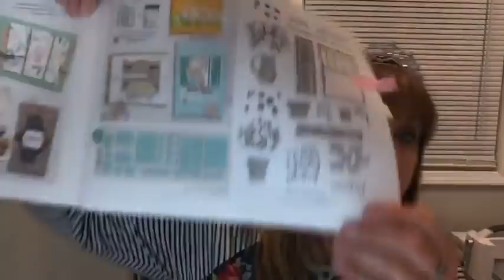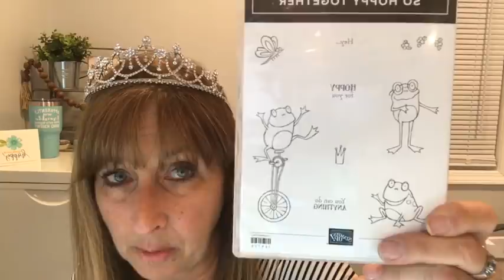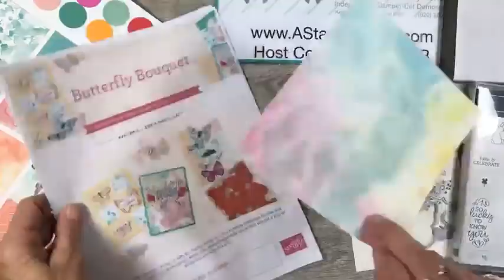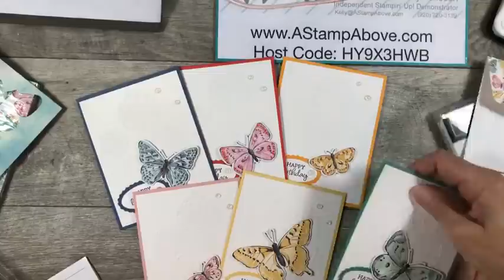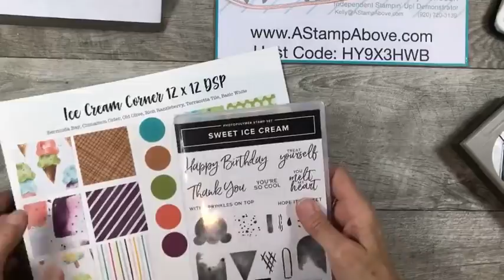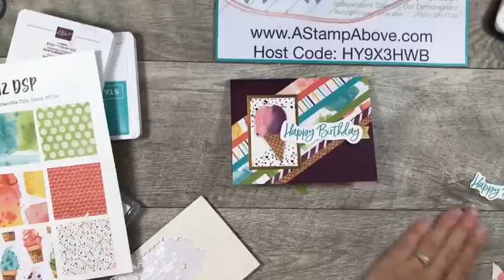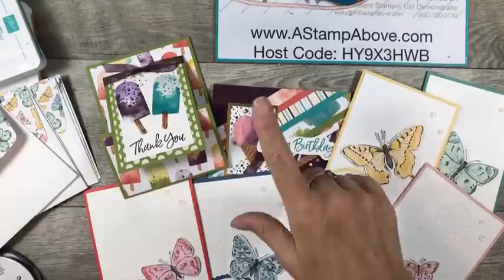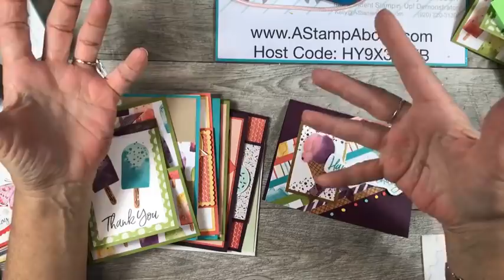FB Live Replay 3.07.21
Supplies
• Butterfly Bijou 6" X 6" (15.2 X 15.2 Cm) Designer Series Paper [156824]